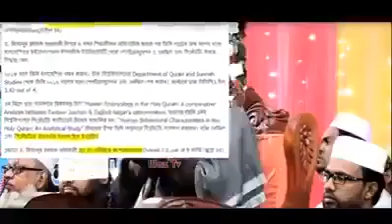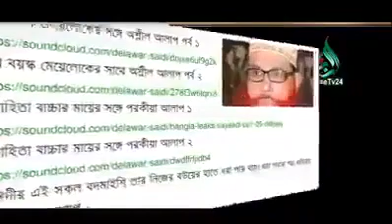Azhari's punishment begins in the world. Mizanur Rahman Azhari. মিজানুর রহমান আজহারী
মিনকা শয়তানের দোষ-গুন
-আজিজ রজভী

আযহারীর বক্তব্যের খণ্ডাংশ জাতির সামনে উপস্থাপনের পর একদল আমাদের গালি-গালাজ করতে লাগলো। খারাপ ও হিংসুটে ভাবতে শুরু করলো রীতিমতো। বড়োই অাশ্চর্য!!

অবশ্য একথা নিরেট সত্য যে, মুনাফিক পরাজয় নিশ্চিত জেনে তর্কে অপারগ হলে গালি-গালাজই করে।

ভদ্র লোকের সাথে আমার কোনো শত্রুতা নেই। যেটি অামি পূর্বেও বলেছি, এখনো বলছি। তার ব্যপারে যা বলছি, দ্বীনের একজন দায়ি হিসেবে জাতিকে সচেতন করার লক্ষে বলছি।

তাকে নিয়ে শুধু শুধু মিথ্যাচার করার কোনো মানে হয় না। কারন অামি বিশ্বাস করি, কারো নামে মিথ্যাচার করলে মহান রব অামাকে ক্ষমা করবেন না। অাল্লাহর আদালতে অামাকে জবাবদিহি করতে হবে।

আযহারীর সকল কুফুরি বক্তব্য নেটে অাছে। এরপরও কোনো কোনো জাহিল ও অন্ধ শয়তান পরামর্শ দেয়, তার পুরো বক্তব্য শুনার জন্যে। আচ্ছা, আমরা কী বলেছি? তার পুরো বক্তব্য খারাপ! সম্পূর্ণ ওয়ায ভুল! তার পুরো বক্তব্য কুফুরি মিশ্রিত? কখনো না। বরং কোনো জায়গায় ভুল! কোনো কোনো জায়গায় কুফুরি! আবার কোনো জায়গায় মুনাফিকি ও বেয়াদবির চরম সীমা পেরিয়ে গেছে।

বরং সে হলো মিনকা শয়তান। মিনকা শয়তান সবখানে বরাবর থাকে; এটা তার গুন। নড়ে-বড়ে হয়ে যায় মূল জায়গায়; এটাই তার দোষ। আযহারীও সে প্রকৃতির। সবখানে বরাবর; বেয়াদবি করছে যথাক্রমে, আল্লাহ, রাসূল, সাহাবি ও বুযুর্গদের শানে। যা একান্তই ধ্বংসের লক্ষণ।

আর তোমরা যারা আমাকে বা আমাদেরকে আযহারীর কারনে মন্দ বলছো, খোদার কসম! আমরা কোনো ব্যক্তি বিশেষের কারনে তোমাদেরকে মন্দ বলছি না। তোমাদের কাছে আযহারী অনেক বড়ো হতে পারে। পক্ষান্তরে অামাদের কাছে আল্লাহ, রাসূল, সাহাবি, বুযুর্গগণের ইযযত অনেক বড়ো; সীমাহীন মহান। আমরা কোনো ব্যক্তি পূজারী হয়ে এসবের অপমান সহ্য করতে পারি না।

অতএব, আমাদের সকল আপত্তি ও সর্ব প্রকারের বিরক্তি কেবল অাল্লাহ এবং রাসূলের খাতিরে। এক কথায়, আমরা সুন্নি; সুন্নিরা কখনো ব্যক্তি পূজারী হয় না।